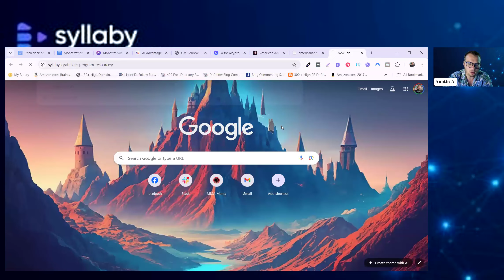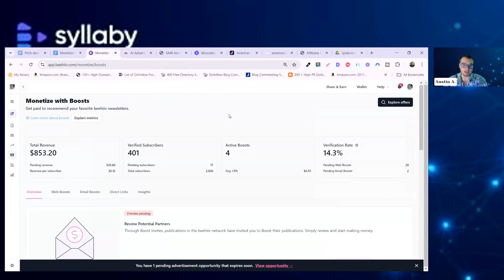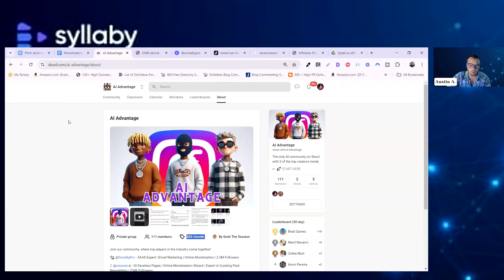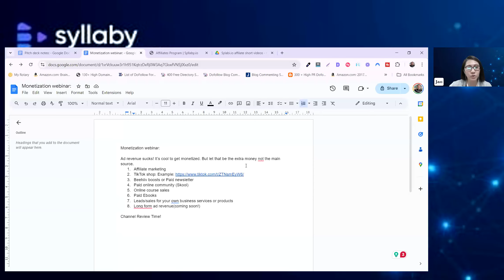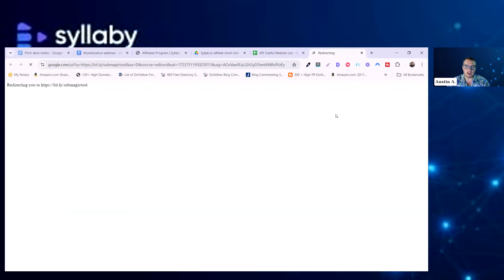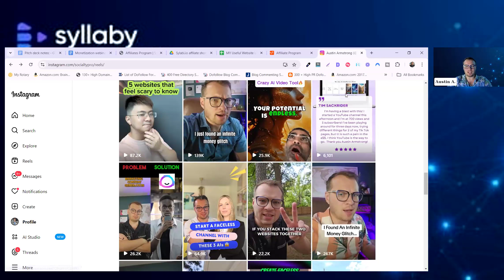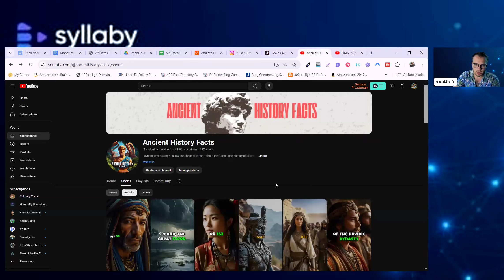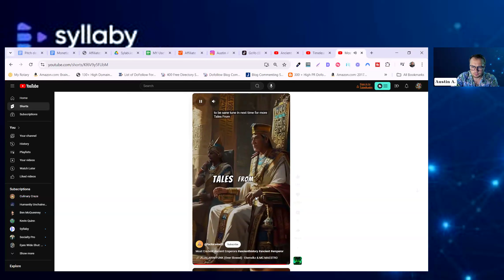8 Ways To Monetize Faceless Videos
Learn the essentials of producing engaging faceless videos, explore effective monetization strategies, and get tips on finding trending topics that drive views and revenue. Master the art of crafting click-worthy titles and understand the ideal posting frequency.

Unlock new earning potential and boost your video content profits with faceless videos!